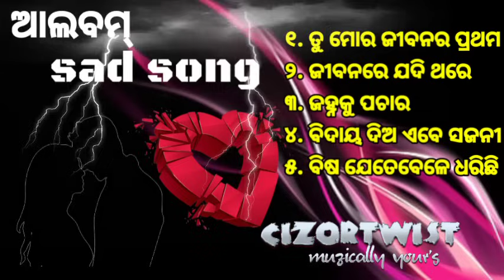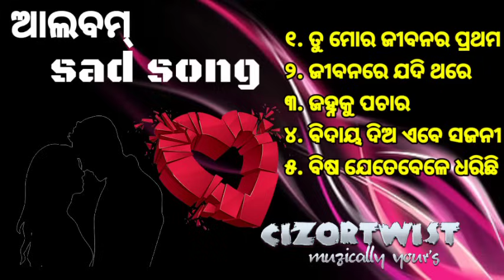Odia Album Sad Song | Odia DhokaSong || Superhit album sad song @𝗖𝗜𝗭𝗢𝗥𝗧𝗪𝗜𝗦𝗧 audiojukebox 💔💔💔💔💔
Liter Copper Water Dispenser Matka Tank Pot with Lid, 2 Glass and Iron Stand, in Hammered Design - 5000 ml

32%Off 🎯🎯🎯💥
₹2029
Parachute Coconut Oil - 1 L Pet Jar
34%OFF
MRP ₹415
Deal price ₹275 🎯🎯🎯🎯🎯